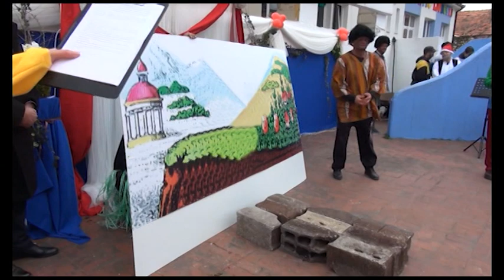Ljubuški Karneval - Suveniri za gradonačelnika Nevenka Barbarića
Suveniri za gradonačelnika Nevenka Barbarića:
2009. Bidon iz Zagvozda
2011. Caffe bar Kuća Putujuća
2012. Tarot mišalica
2013. Kontenjer Jessica Alba
2014. Troskotača
2016. Saborski tambure
2017. HADEZE-kan
2018. Kraljica trotoara
2019. Kravica limena su dva vimena

Posjetite našu web-stranicu i saznajte sve o Ljubuškom Karnevalu!

Ako želite vidjeti baš svaku našu objavu, lajkajte našu Facebook stranicu!

Ne budite zaostali, zapratite nas i na Instagramu!

Ako želite pogledati još naših videa, pretplatite se na naš You Tube kanal!